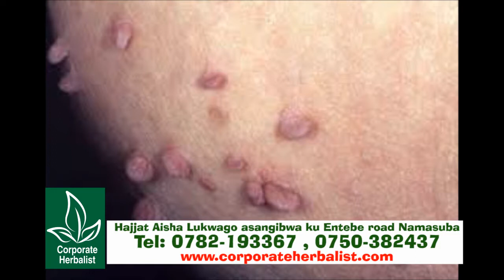Lose belly Fats within a few weeks with these simple hacks.